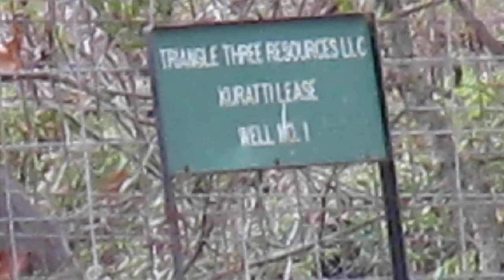Lufkin Balanced Crank Beam Pumping Unit ("Nodding Donkey")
Brookshire Texas.

It is used to mechanically lift liquid out of the well if there is not enough bottom hole pressure for the liquid to flow all the way to the surface. The arrangement is commonly used for onshore wells producing little oil. Pumpjacks are common in oil-rich areas.

Depending on the size of the pump, it generally produces 5 to 40 litres of liquid at each stroke. Often this is an emulsion of crude oil and water. Pump size is also determined by the depth and weight of the oil to remove, with deeper extraction requiring more power to move the increased weight of the discharge column (discharge head).

A pumpjack converts the rotary mechanism of the motor to a vertical reciprocating motion to drive the pump shaft, and is exhibited in the characteristic nodding motion. The engineering term for this type of mechanism is a walking beam.
In the early days, pumpjacks were actuated by rod lines running horizontally above the ground to an eccentric wheel in a mechanism known as a Central Power. The Central Power, which might operate a dozen or more pumpjacks, was powered by a steam or internal combustion engine or by an electric motor. Among the difficulties with this scheme was maintaining system balance as individual well loads changed.

Modern pumpjacks are powered by a prime mover. This is commonly an electric motor, but internal combustion engines are used in isolated locations without access to electricity. Common off-grid pumpjack engines run on casing gas produced from the well, but pumpjacks have been run on many types of fuel, such as propane and Diesel fuel. In harsh climates such motors and engines may be housed in a shack for protection from the elements.

The prime mover of the pumpjack runs a set of pulleys to the transmission which drives a pair of cranks, generally with counterweights on them to assist the motor in lifting the heavy string of rods. The cranks raise and lower one end of an I-beam which is free to move on an A-frame. On the other end of the beam, there is a curved metal box called a horse head or donkey head, so named due to its appearance. A cable made of steel — occasionally, fiberglass — called a bridle, connects the horse head to the polished rod, a piston that passes through the stuffing box.

The polished rod has a close fit to the stuffing box, letting it move in and out of the tubing without fluid escaping. (The tubing is a pipe that runs to the bottom of the well through which the liquid is produced.) The bridle follows the curve of the horse head as it lowers and raises to create a nearly vertical stroke. The polished rod is connected to a long string of rods called sucker rods, which run through the tubing to the down-hole pump, usually positioned near the bottom of the well.